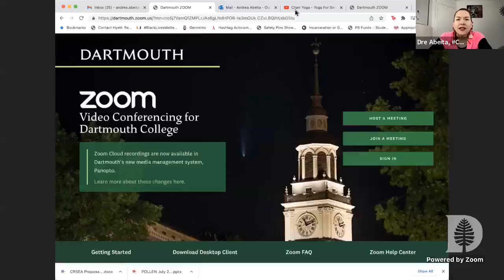8/8/22 BackonTrack MondayYoga YogawithDre(with Adriene)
8/8/22
Time-17.24 mins
Happy Monday,
I am starting a new schedule!! Wish me luck!! We got this!! Always together!! Never alone!! Don’t forget to join me here on @Facebook anytime
Start time 8 am-ish Mountain Time-Every Weekday Morning!!
Monday/Wednesday/Friday-ChairYoga4OurElders
Tuesdays/Thursdays-BeginnerFloorYoga
Yoga with Adriene Link for Today
Chair Yoga
Dre